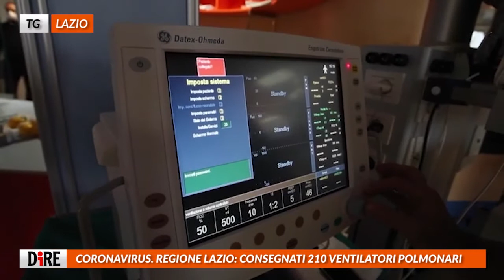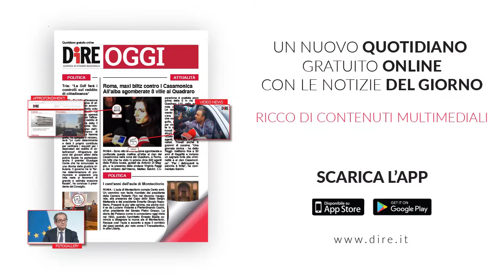Tg Lazio, edizione del 21 aprile 2020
CORONAVIRUS: NEL LAZIO 60 NUOVI CASI
CORONAVIRUS. REGIONE LAZIO: CONSEGNATI 210 VENTILATORI POLMONARI
ROMA COMPIE 2.773 ANNI, RAGGI: COMPLEANNO DIVERSO DAL SOLITO
CORONAVIRUS, CAMPIDOGLIO: CAMPI ROM A RISCHIO MA DA ASL NO TAMPONI